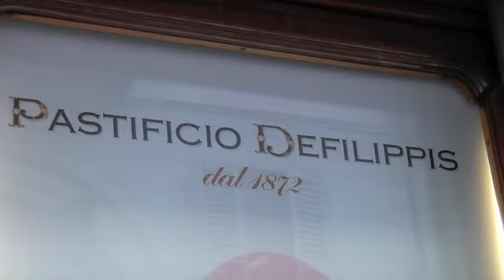I Ravioli del Plin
I Ravioli del Plin: Ricetta dell'itinerario del Club di Papillon "Se dici gusto, dici Sedici" dedicato a Barolo